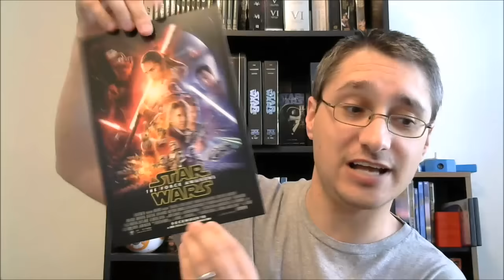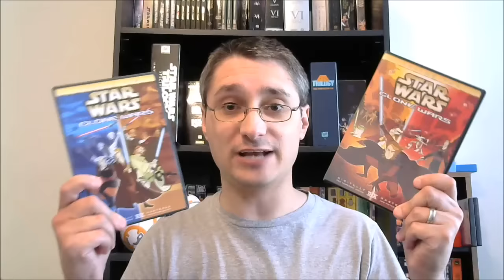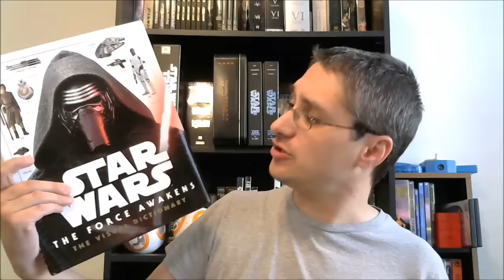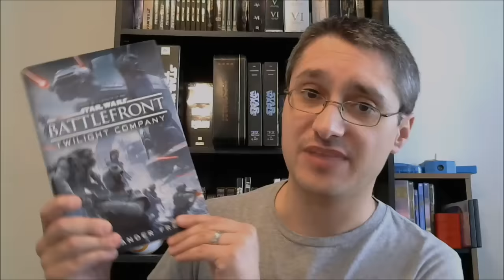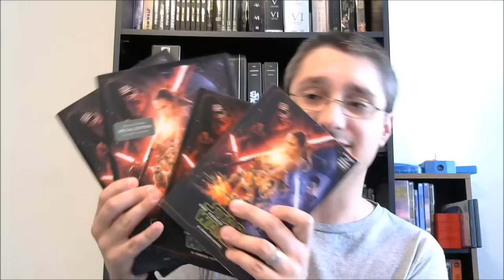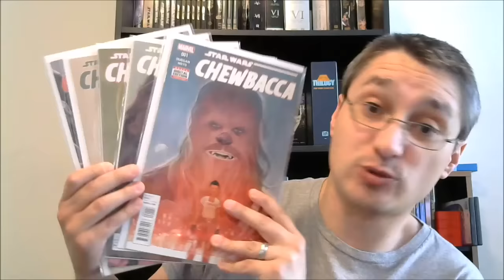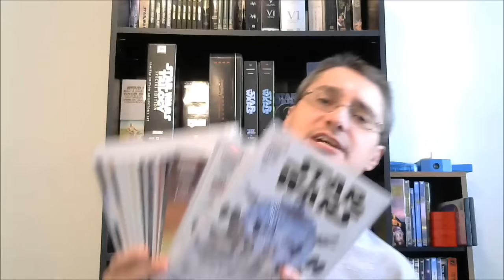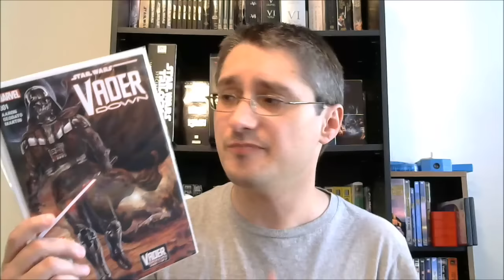Nathan P. Butler's Star Wars Vlog #4: Comparing Canon to Legends (as of Mar. 2016)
This episode of Nathan P. Butler's Star Wars Vlog, "The Voice of Reason (or Lack Thereof)," features the question "How is the Story Group's 'Canon' doing when compared to early 'Legends?'"